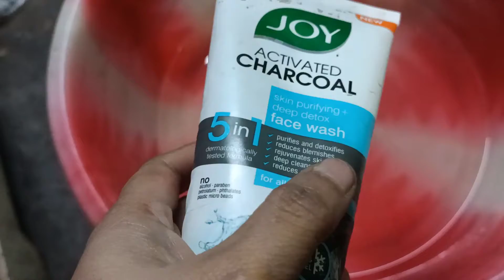বাড়িতে বসে পার্লার এর মতো পেডিকিউর করুন কম খরচে।।।